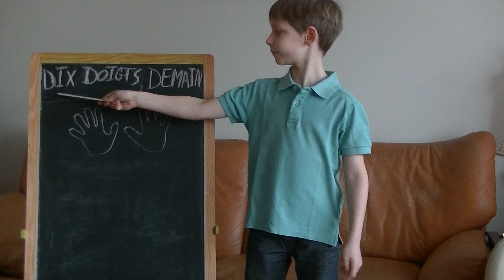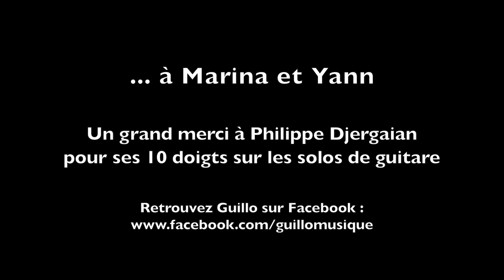Dix Doigts Demain - Guillo (reprise/cover)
Et biiiim !! Prise en plein coeur, celle-ci ! Merci Guillo pour mes jolies larmes (et pour la tab !), merci Fergessen pour cette découverte. Et merci, Philippe Djergaian, pour 10 doigts magiques sur 6 cordes.
4 jours, entre l'émotion de la première écoute de ce titre et cette mise en ligne ;-)
Mission réussie sur KisskissBank pour la naissance du 2e album de Guillo ! En route avec lui pour une belle aventure.